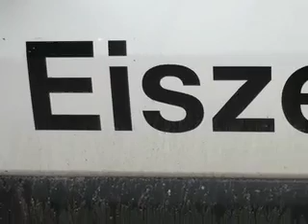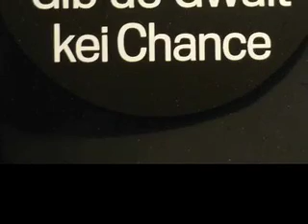Es ist Eiszeit... Vom Himmel hoch da komm' ich her...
Filme und Fotografien von verschiedenen Fotografinnen und Fotografen.

PS. Zu den Bildern aus Winterthur haben wir bis anhin keine schluessige Erklaerung
ausser: AM HIMMEL STÖND NO D'STÄRNLI Z'NACHT,
UND JETZT SIND SI HALT GRAD ABEKRACHT...